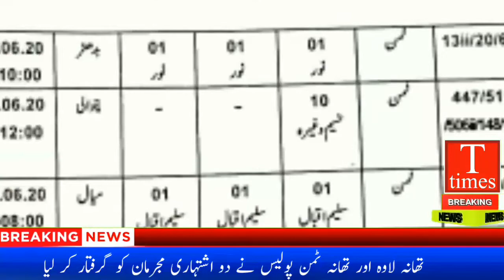سماج دشمن کے گرد گھیرا تنگ ، بنک منیجر کےلئے نوٹسسز تیار ، الوجود کے انتخابات ، سرکاری زمین واہگزار